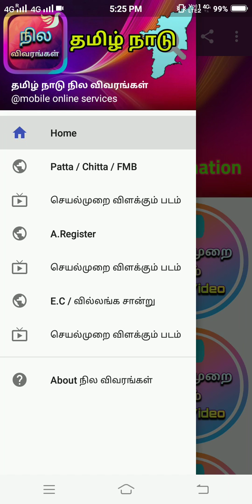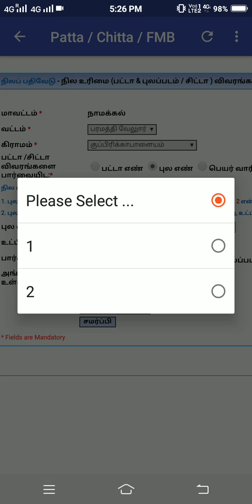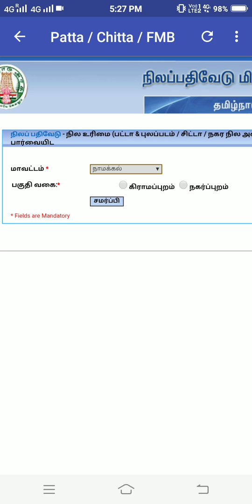Patta/Chitta FMB A.Register How Do View or Download via Android Mobile Free App?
நில விவரங்கள் செயலியை பயன்படுத்தி பட்டா சிட்டா வரைபடம் மற்றும் அ.பதிவேடு விவரங்களை பெரும் முறை பற்றிய விளக்கும் காணொளி தொகுப்பு..